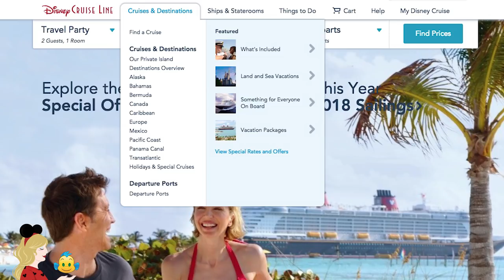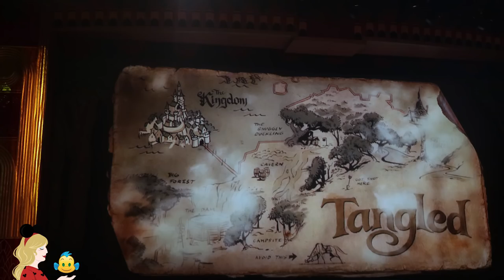ORGANISATION ET CONSEILS DISNEY CRUISE LINE ⛴ MON EXPÉRIENCE DE LA CROISIÈRE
Hello ma Pixie Army ! Quelques mois après ma première Disney Cruise Line, je vous donne tous mes conseils pour organiser cette croisière. Quel est le tarif ? Comment organiser les restaurants, les escales ? Qu'est-ce que Castaway Cay ? J'ai essayé de répondre à un maximum de vos questions !
Il est possible que je dise des âneries parfois, n'hésitez pas à me reprendre avec courtoisie dans les commentaires, l'erreur est humaine :). N'hésitez pas s'il y a des questions auxquelles je n'ai pas répondu en commentaire, je me ferais un plaisir de répondre !

✧ Twitter 🐤 → @Pixietubeuse
✧ Instagram 🙈 → Pixietubeuse
✧ Facebook 🐺 → Pixietubeuse
✧ Snapchat 👻 → Pixietubeuse

✨  Si tu as lu jusqu'ici... Dis-moi en commentaire quel a été ton dernier achat, Disney ou non !!

... A très bientôt sur Pixietubeuse et merci d'être de plus en plus nombreux à me suivre ! Je vous aime fort 😍